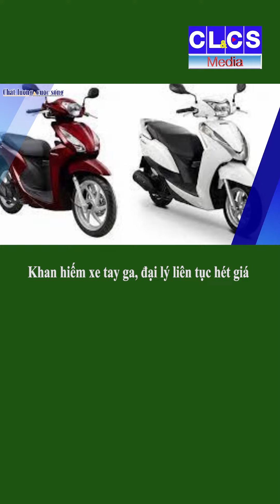Khan hiếm xe tay ga, đại lý liên tục hét giá